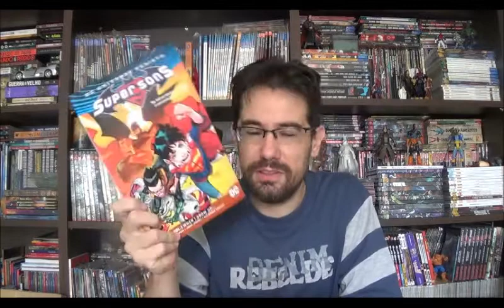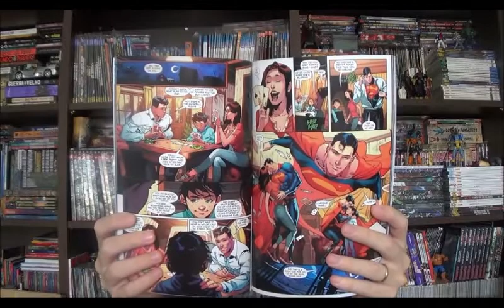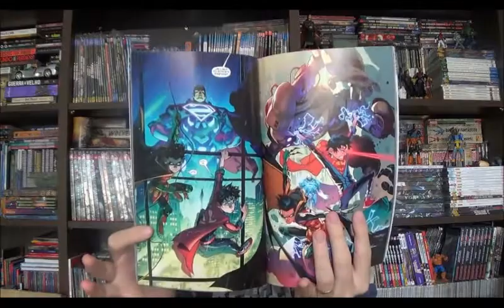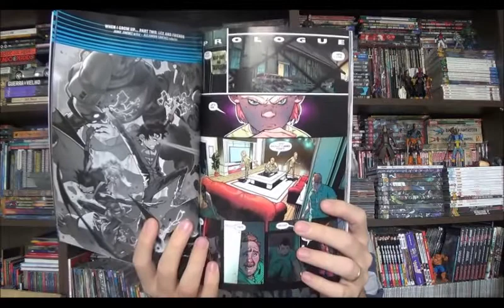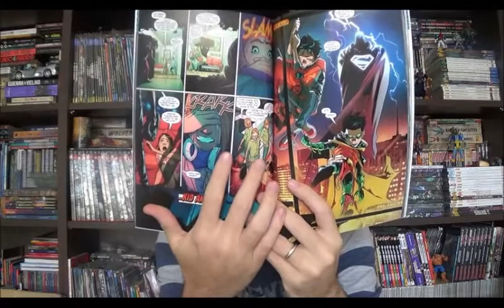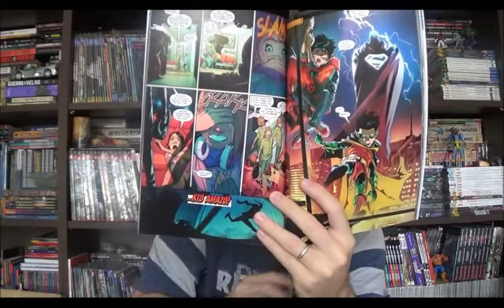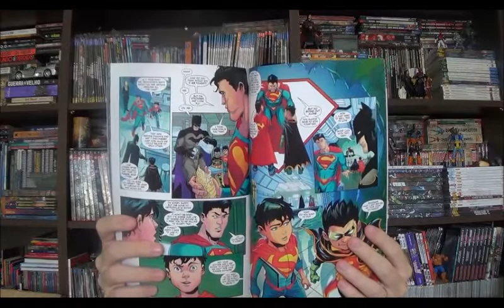Chapéu do Presto Especial - Supersons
Bem-vindos a mais um Chapéu do Presto, no episódio de hoje, vou me adiantar ao lançamento aqui no Brasil e falar de Supersons que acontece na mensal dos Jovens Titãs substituindo a minissérie da Ravena. A estreia ocorrerá na edição de março, mas como eu não compro a mensal e tive oportunidade de comprar o encadernado com o primeiro arco:

⚠ Link para compras na Amazon

Campinas - SP
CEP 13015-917